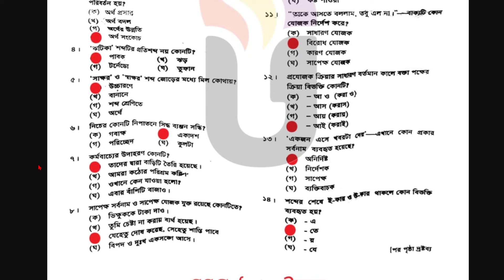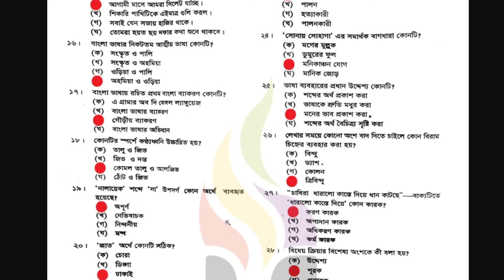SSC 2024 Bangla 2nd paper MCQ Solution Chattogram Board | এসএসসি ২০২৪ চট্টগ্রাম বোর্ড বাংলা ২য় পত্র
শিরোনাম - SSC 2024 Bangla 2nd paper MCQ Solution Chattogram Board | এসএসসি ২০২৪ চট্টগ্রাম বোর্ড বাংলা ২য় পত্র